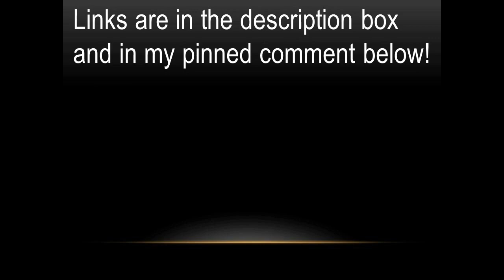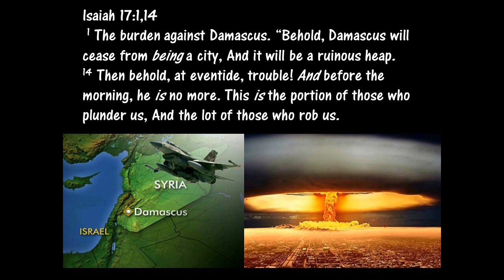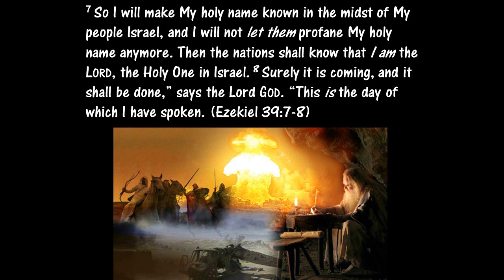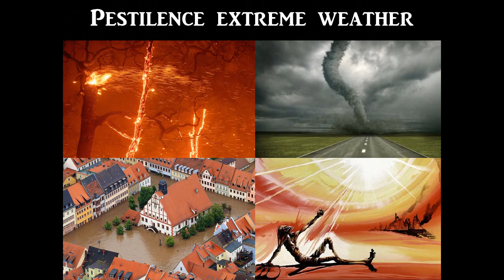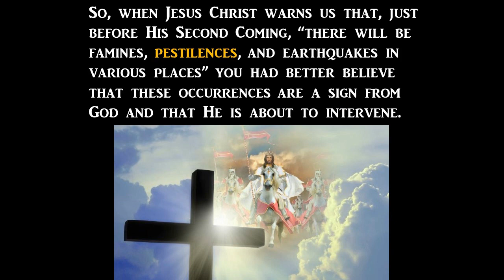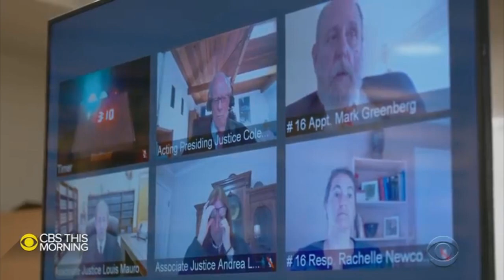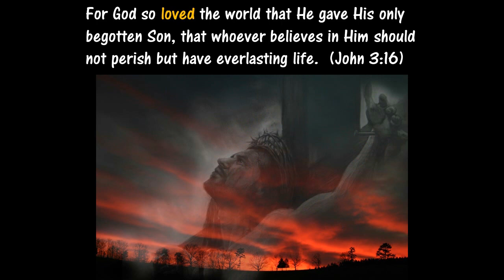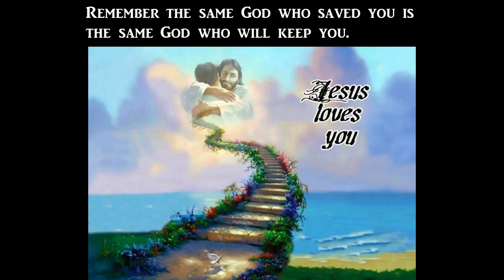Pedal to the Metal…Bible Prophecy on FULL Throttle